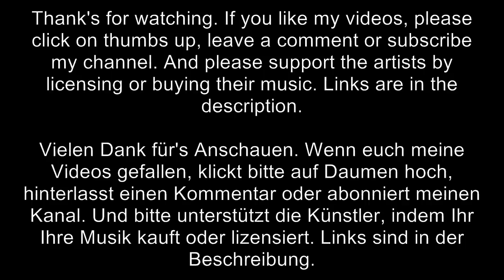Brand X Music - Legion (John Sponsler, Tom Gire)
Track: Legion
Company: Brand X Music
Composer: John Sponsler, Tom Gire
Album: Illuminate

More about Brand X Music:

Amazon. com